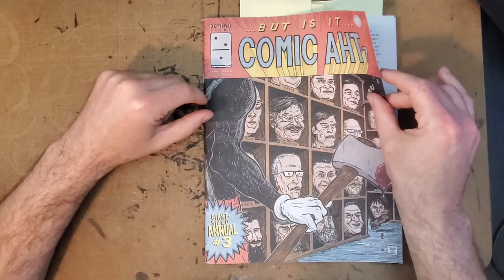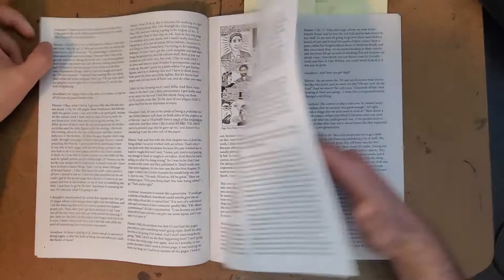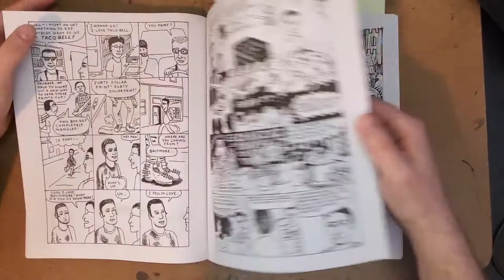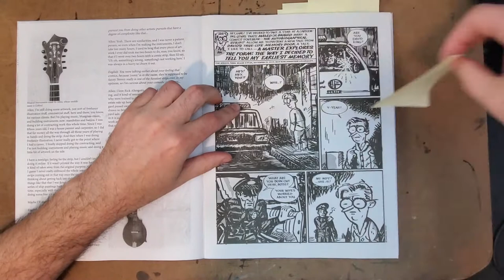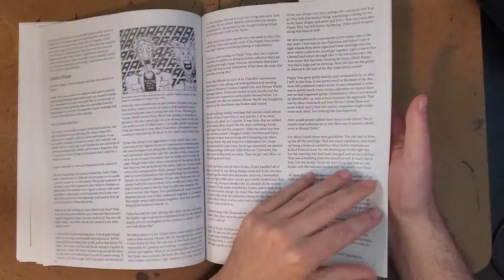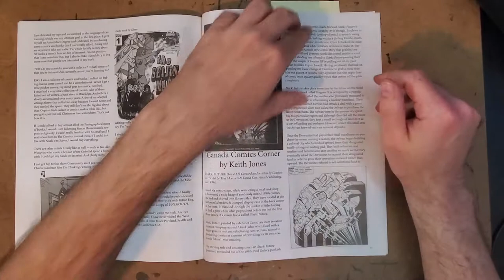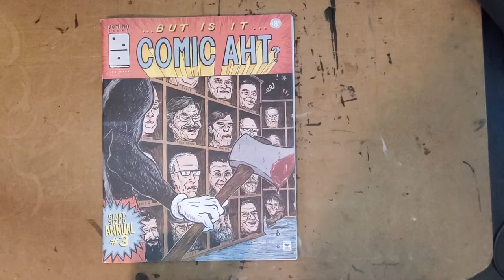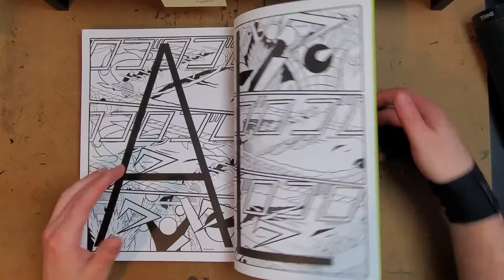BUT IS IT... COMIC AHT? - Magazine Review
Austin English